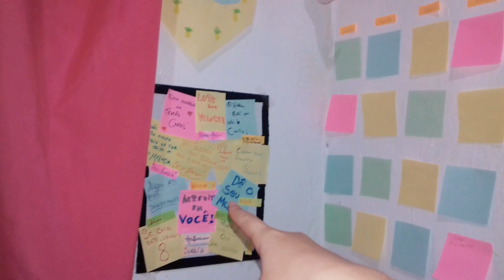COMO FAZER CALENDÁRIO DE POST IT | ep 2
OOOOOOLÁAAA MENINAS, OIEEE MENINOOS...TD BOM?
 hj o vídeo está super legal ...sérioo sei que vc amam aquelas dicas bem facil para decorar o quarto ...esse é o ep 2 da nossa serie ...DECORANDO O QUARTO SEM GASTAR NADA ! isso mesmo ..com coisas que vc tem na casa .!! espero que gostem da idéias de ter um calendário na parede para cantinho dos estudos...entao bora lá! (OBS)gravei esse vídeo antes do meu material escolar chegarkkk entao já chegou pois no momento em q falo  no vídeo sobre isso ..já saibam que já chegou kkk!

💛Snap:hellencardooso6

💖Musical.ly:Hellencardoso6

🍉Para contato ou Parceria este é meu email comercial...